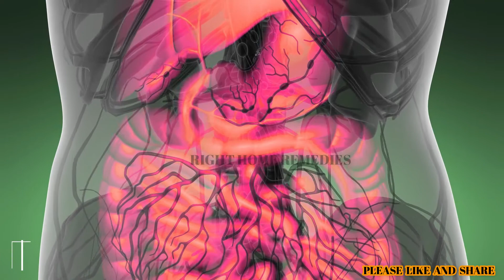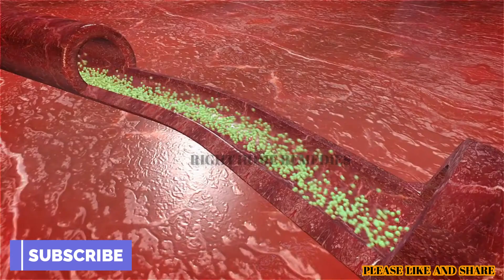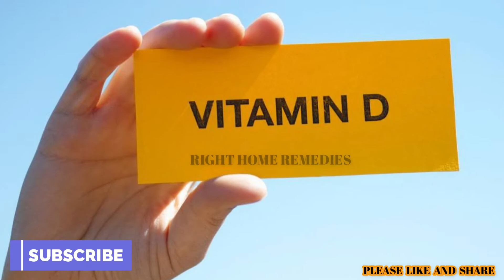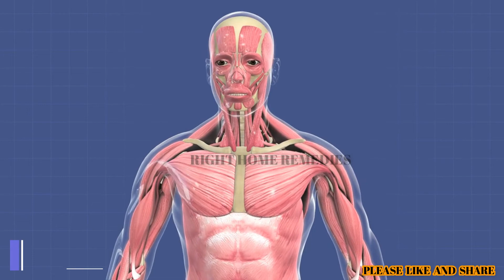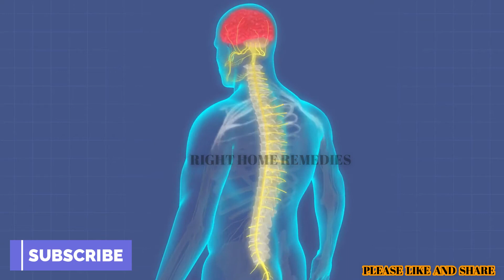immunity power kaise badhaye | how to boost immunity power | immunity boosting foods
100 साल तक Calcium की कमी नही होने देता जोड़ कमर दर्द अब और नही कमजोर हड्डियों को फौलाद बना देगा

The information provided on this channel and its videos is for general purposes only and should not be considered as professional advice. We are trying to provide a perfect valid specific detailed information. we are not a licensed professional so make sure with your professional consultant in case you need.